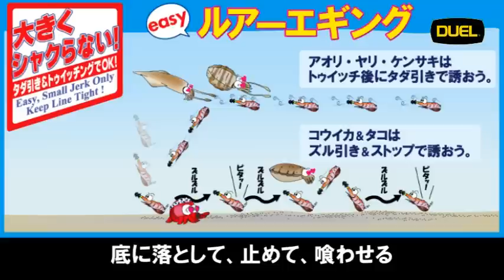ボートエギングez-Qボトムスティでコウイカエギング!!有明海1 (285)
全イカ対応ez-Q（イージーキュー）で超簡単なボートエギングを楽しもう！底を取りやすいコウイカにももってこいのez-Q（イージーキュー）で連発連釣です！初心者の方にも分かりやすい解説付き！必見です！